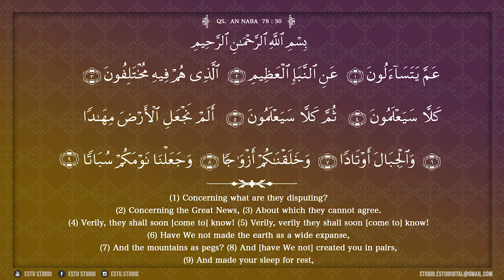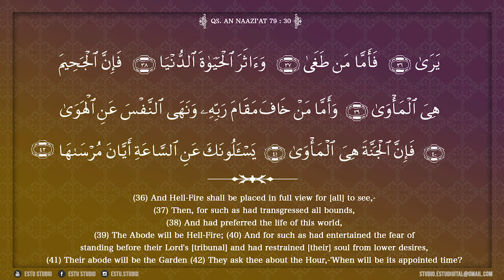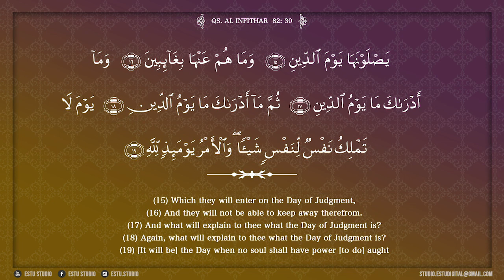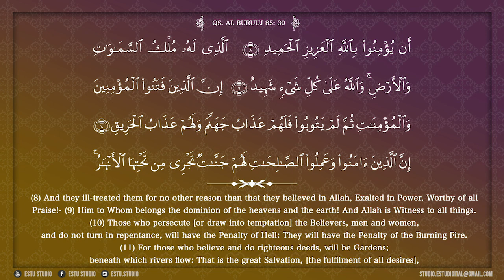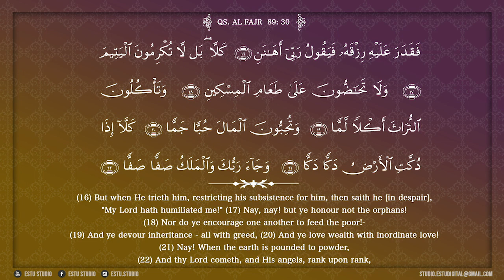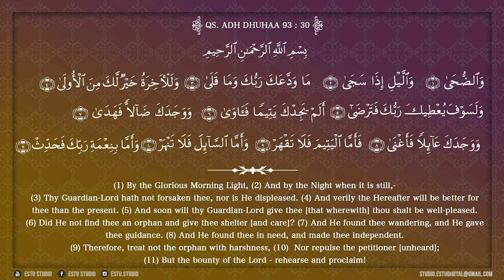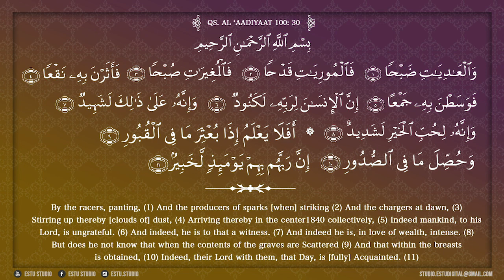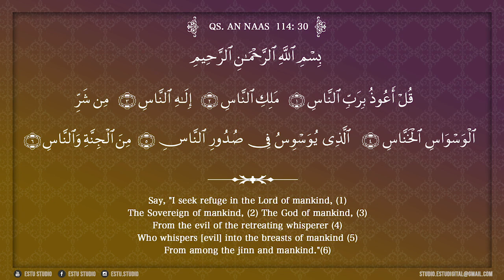Juz Amma, Juz 30- Al Quran by Sheikh Maher Al Muaiqely